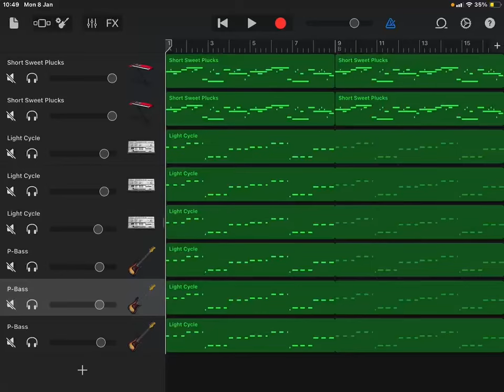Stay by The KID LAROI made by my friend